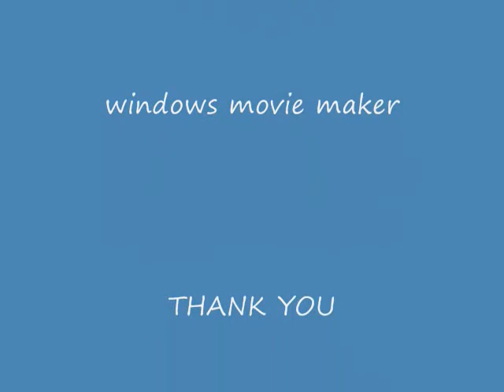BOATS 1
A COOL THING  ABOT BOATS RELATED TO CARS 1 AND 2